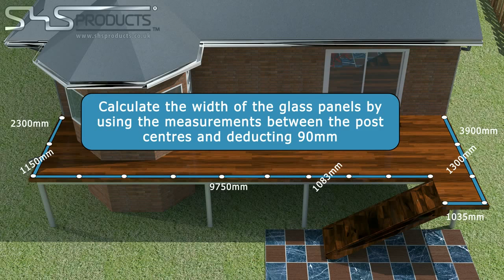SHS Products - Elegance (Post & Glass) Installation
An installation video on how to install our Elegance Glass Balustrade system, for a product with uninterrupted views.  A system that is easy to install for a domestic or commercial customers, suitable for decked areas, balconies, swimming pool areas, stairs and much more with internal and external applications.

This video provides a useful 'How to Install' demonstration of our Elegance Balustrade System.